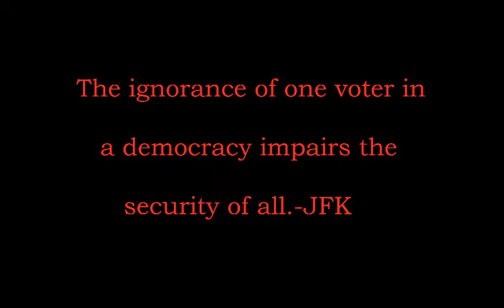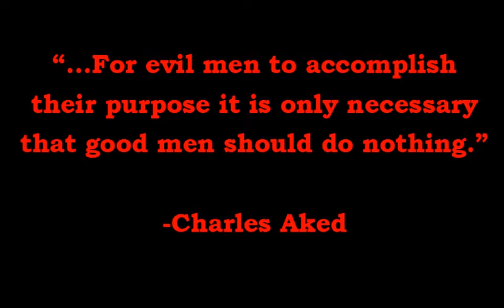The Political Conversationalist-Teaser/Trailer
A teaser for what's to come. Starting July, 1 we will be posting at a minimum two educational political videos per week.